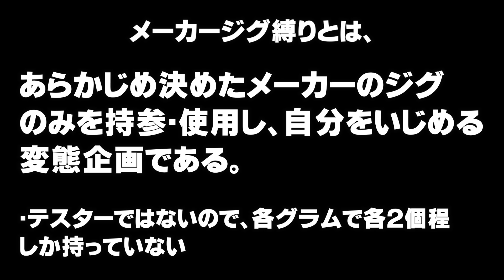メーカージグ縛りでジギングやってみた！【ハヤブサ前編】【伊勢湾ジギング】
今回は、ラッシュさんで伊勢湾ジギングです。
去年の春以来のメーカージグ縛り企画を行いました。
今回は前編となります。
後編も近々アップしますのでお楽しみください！

【自己紹介Self-introduction】
こんにちは。
ALURE FC（アリューレエフシー）です。
趣味：ルアーフィッシング、サッカー観戦（PC）
Hello.ALURE FC.
Hobbies: Lure fishing, watching soccer (PC)
Favorite music: Drag sound

近畿東海北陸辺りで主にルアーフィッシングを中心に行っている釣り大好き人間です♪
～ルアーフィッシングの楽しさを広めたい～I want to spread the fun of lure fishing～
今後もマメに動画追加していく予定です。

English in the video uses Google translation.
Sorry if wrong.

伊勢湾ジギング ハヤブサ 釣りyoutuber ALURE FC
ご依頼ご提案等ございましたら下記まで
・コラボ
・珍しい・すごい魚が釣れるのできてほしい
・この道具を使ってほしい
等
●動画に出演していただける釣りガールさん募集しています。
（経験・未経験・年齢は問いません。）